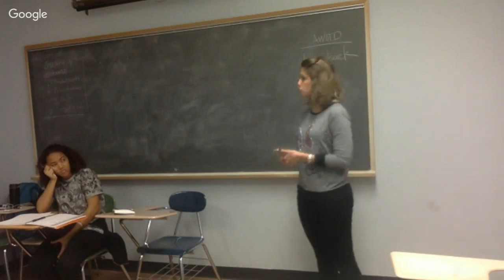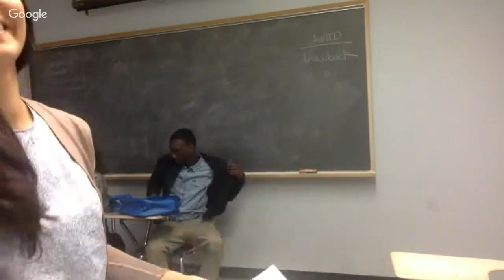Research Presentation - Marilia